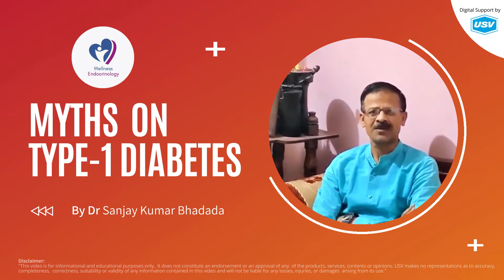Myths on Type-1 Diabetes by Dr Sanjay Kumar Bhadada | Myths and Facts of Diabetes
Dr Sanjay Kumar Bhadada a leading endocrinologist sharing his expert views on Myths in Diabetes. Consult an endocrinologist if you are having any queries regarding Myths and Facts about Diabetes.